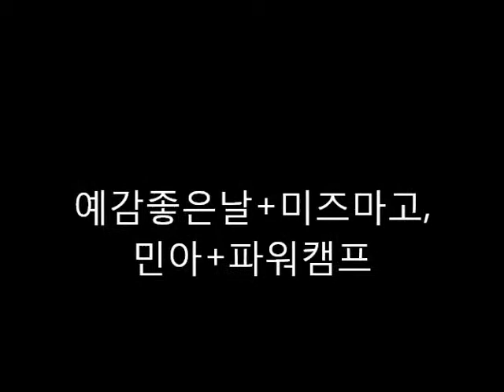예감좋은날+미즈마고_민아+파워캠프